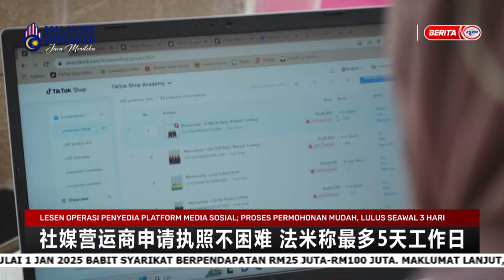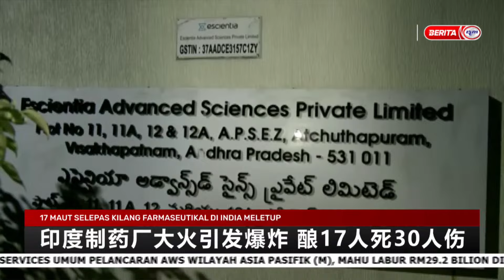22 OGOS 2024 - BERITA MANDARIN